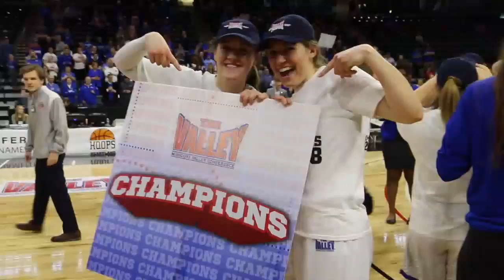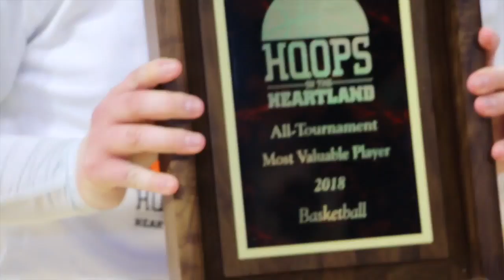Hoops in the Heartland Championship Game Recap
The MVC's Kelly Burke takes a look back at Drake's victory over UNI in the 2018 MVC Women's Basketball Championship at TaxSlayer Center in Moline, Ill. (March 11, 2018).